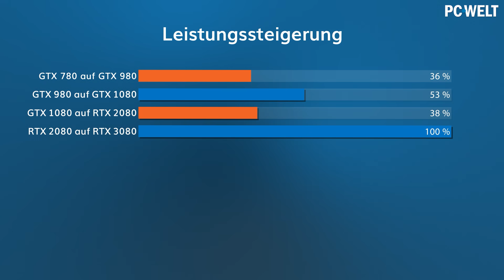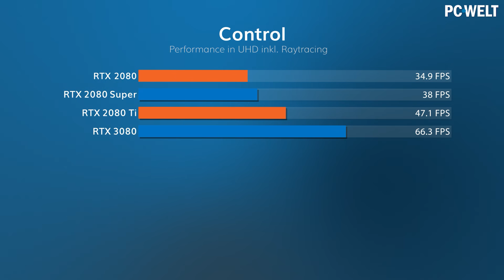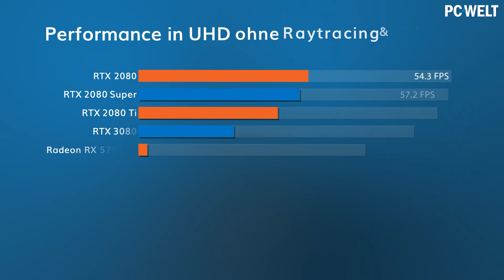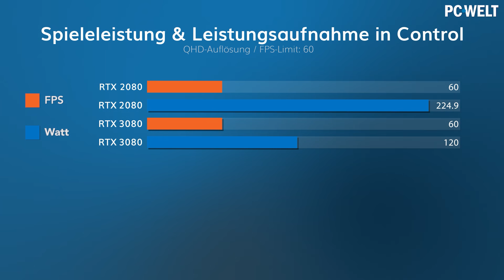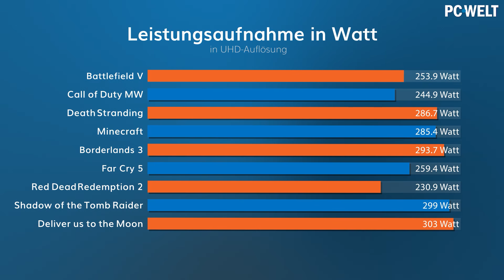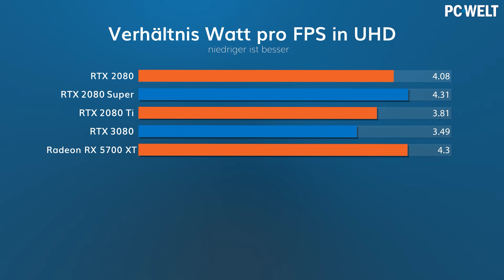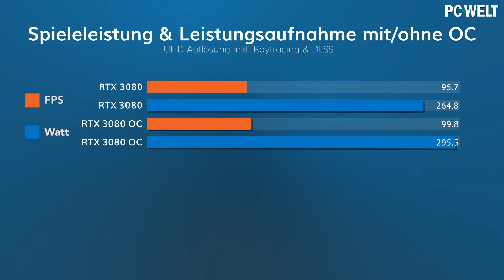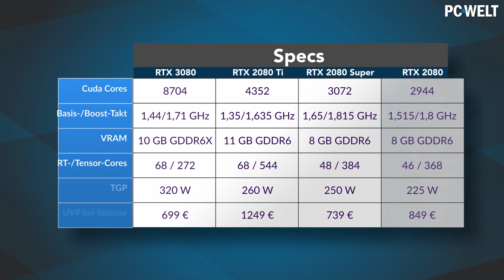WIRKLICH so gut? RTX 3080 im Test / Review!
Endlich im Test: Die neue RTX 3080! Nvidia hat bei der Vorstellung ihrer neuen Grafikkartengeneration für viel Aufsehen gesorgt. Die neuen Karten mit Ampere-Chipsatz sind nicht nur günstiger geworden, sondern sollen auch einen einzigartigen Leistungssprung hinlegen. Im Fall der GeForce RTX 3080 verspricht Nvidia bis zu 100 Prozent (!) mehr Leistung gegenüber der GeForce RTX 2080. Ob die RTX 3080 hält, was Nvidia verspricht, hat sich Basti im ausführlichen Test ganz genau angeguckt.

0:00 Einleitung
0:24 Technische Daten/Leistungssteigerung
1:33 RTX 3080 beim 4K-Gaming
4:09 RTX 3080 in QHD- und FHD-Auflösung
7:53 Leistungsaufnahme der RTX 3080
10:41 Overclocking mit der RTX 3080
13:18 Fazit